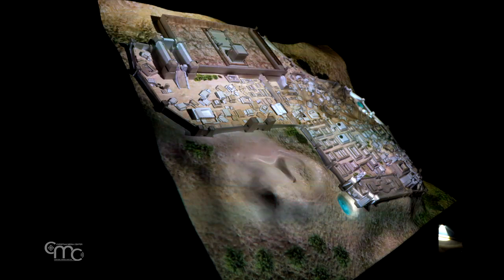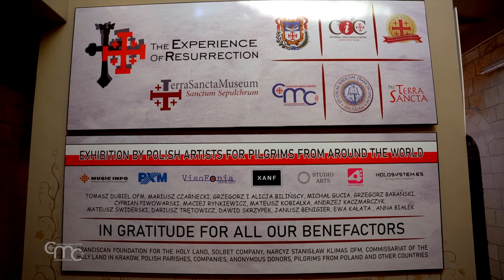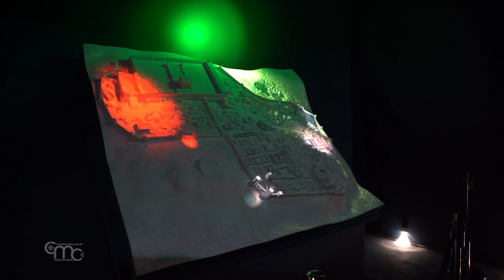To live "the experience of the Resurrection"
After five years of work, on July 2, Brother Francesco Patton, Custos of the Holy Land, inaugurated the multimedia exhibition "The Experience of Resurrection," permanently housed on the premises of the Christian Information Center of the Custody of the Holy Land, located near the Jaffa Gate in Jerusalem.

Br. FRANCESCO PATTON, ofm
Custos of the Holy Land
"The idea of this exhibition is to offer pilgrims more information about the city of Jerusalem at the time of Jesus and its transformations throughout history, with a particular focus on the Basilica of the Resurrection."

Br. TOMASZ FRANCISZEK DUBIEL, ofm
Director of the Christian Information Center - Jerusalem
"The multimedia exhibition is organized into six multimedia rooms. Two of them explains to pilgrims the events up to Jesus' resurrection and three others explain what happened after the resurrection. In the last room is a replica of the tomb of Jesus."